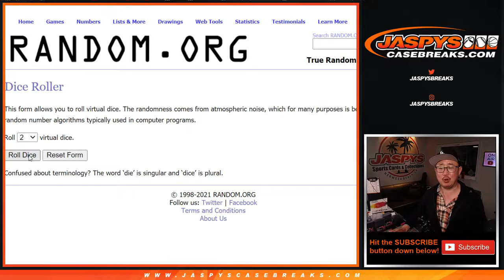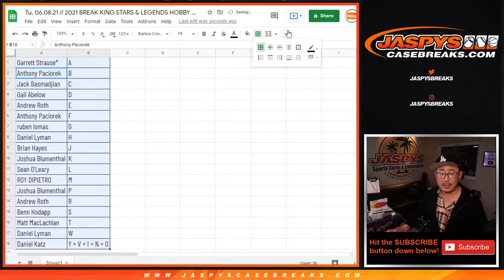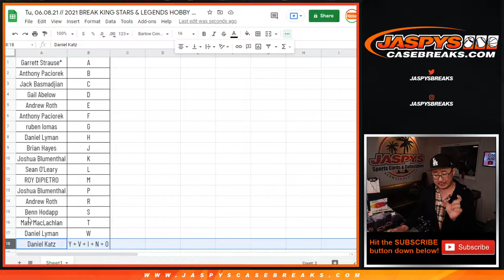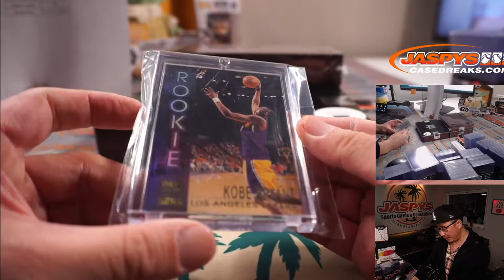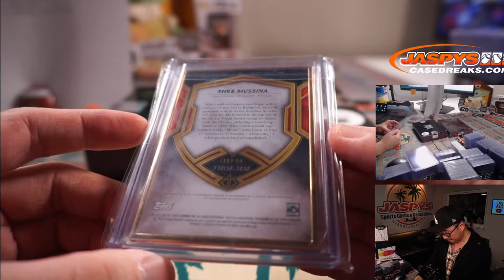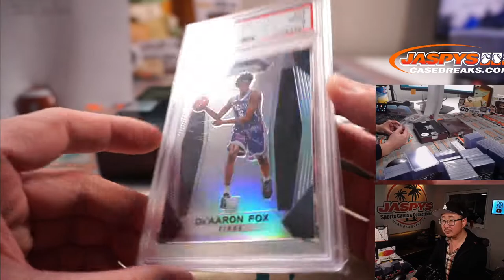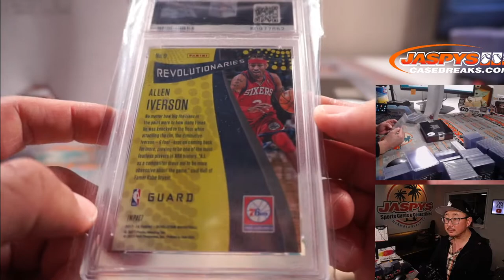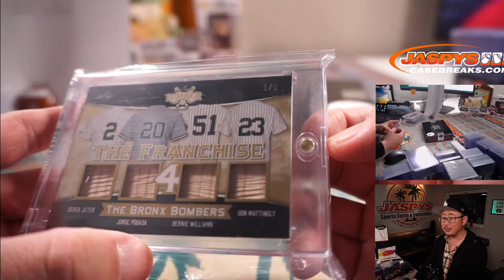Tu, 06.08.21 // 2021 BREAK KING STARS & LEGENDS HOBBY 3-BOX CASE BREAK #23 *RL*